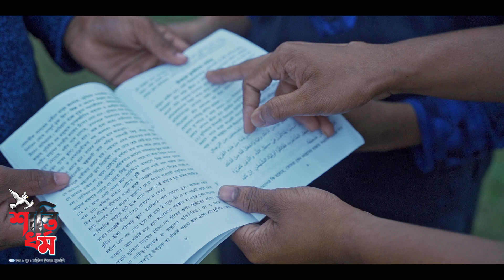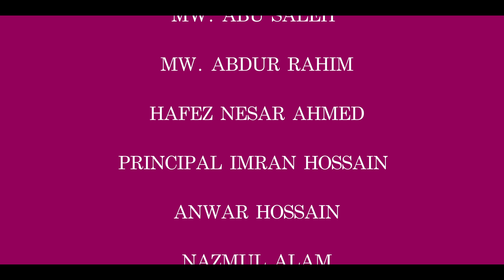শান্তির ধর্ম || Shantir dhormo | Nonrival tv | SN CULTURAL TEAM |Johirul islam mujahid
♥ শান্তির ধর্ম ♥

কথা ও সুরঃ- জহিরুল ইসলাম মুজাহিদ

পরিচালনায়ঃ জহিরুল ইসলাম মুজাহিদ

পরিবেশনায়ঃ- এস এন কালচারাল টিম

সাউন্ডঃ একাত্ব স্টুডিও

সাউন্ড কম্পোজিশনঃ জয়নাল আবেদিন একাত্ব

ভিডিও ধারনঃ- আব্দুল আজিম ও মুজাহিদুল ইসলাম

ইসলাম হলো এক শান্তির ধর্ম
ইসলাম হলো এক মুক্তির ধর্ম

ইসলাম মানে হলো ন্যায়ের পথে থাকা
সন্ত্রাসী কভু করোনা

শাহাদা পাঠ করো
নামাজ কায়েম করো
রোযা রাখ হজ্জ করো
যাকাত আদায় করো

পৃথিবীতে যত আছে মতবাদ
পাইনিতো খুঁজে শান্তি
শান্তির খোঁজে গেছি দুরবহুদুর
হয়ে গেছি তাতে ক্লান্তি

সংকল্প করো পেয়েছি কোরআন
এসো ফিরে এসো

খেলাফতে রাশেদার যুগে ফিরে চাও
ছিলোনা তো কোন হাহাকার
আজকের পৃথিবীতে ডাকে দেখো
মাজলুম হয়ে কত রাহবার

প্রভূর যমিনে দ্বীন কায়েম করি
ডাকে সাড়া দিয়ে এসো